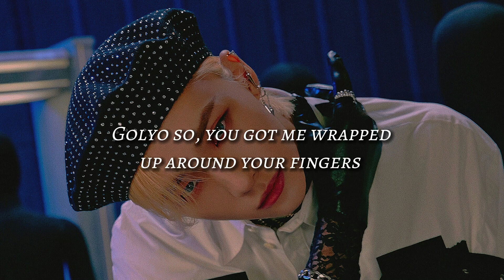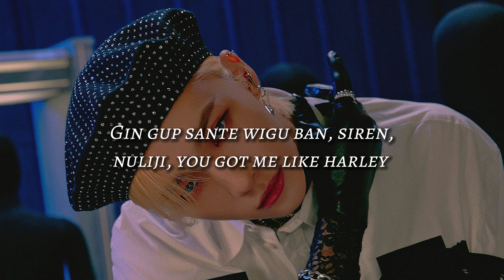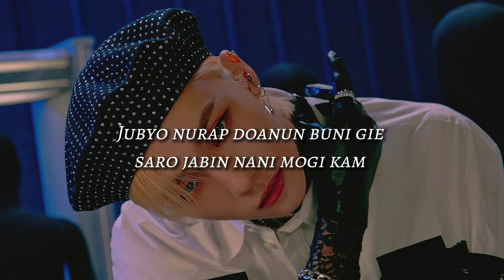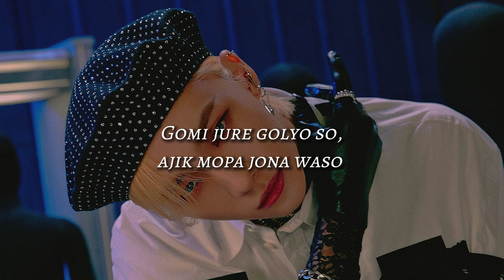STRAY KIDS - VENOM (Easy Lyrics)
☆ Song: VENOM
☆ Artist: STRAY KIDS
☆ Album: ODDINARY

Members: Bangchan, Lee Know, Changbin, Hyunjin, Han, Felix, Seungmin, and I.N

Bias: Hyunjin, Felix, and Seungmin

The song and the picture do not belong to me.